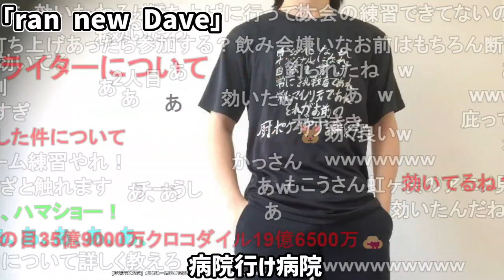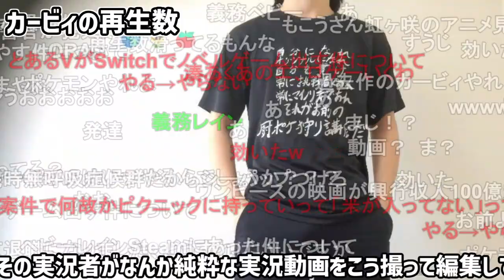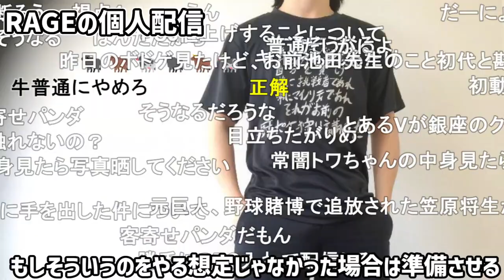寒いトラップコメントにガチギレするもこう【2022/08/26】